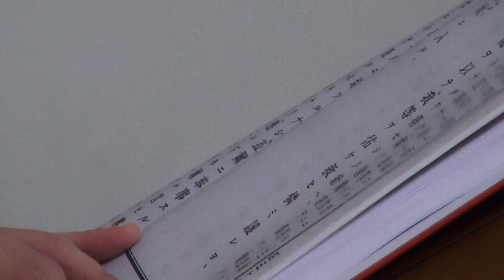Литургия верных на японском языке 03.11.18. Начало.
Служба совершена в храме прп. Пимена Угрешского Николо-Угрешской семинарии в  Николо-Угрешском монастыре. По случаю 150-летия со времени крещения равноап. Николаем Японским первых японцев в Японии. Возглашает клирик Подворья Русской Православной Церкви в Токио иеромонах Николай (Оно). Песнопения исполняют Наталья Клобукова и хор курсов "Сокровенный мир Православия"